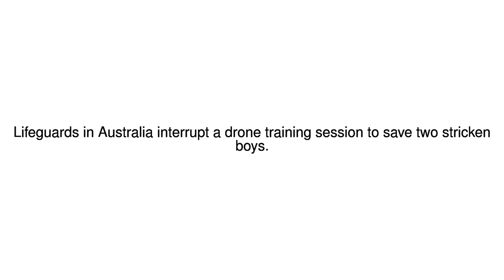News Update Drone saves two Australian swimmers in world first 18/01/18